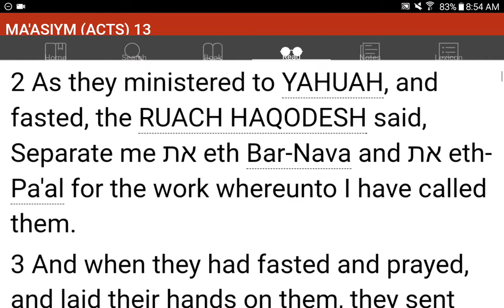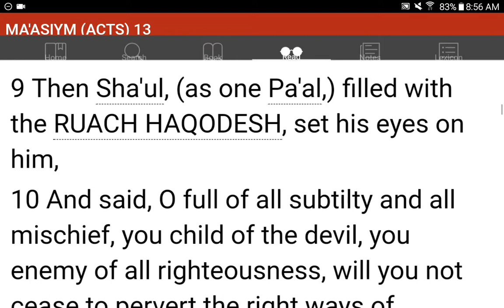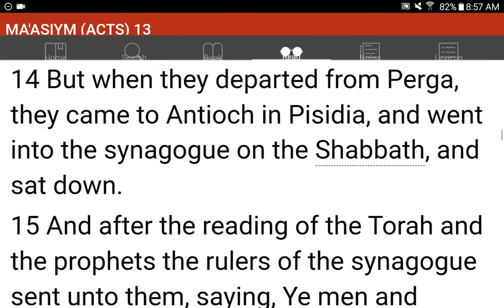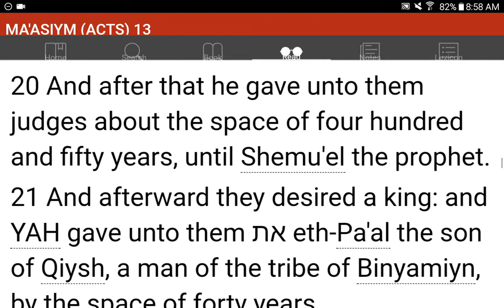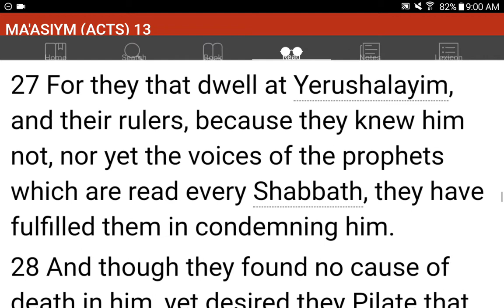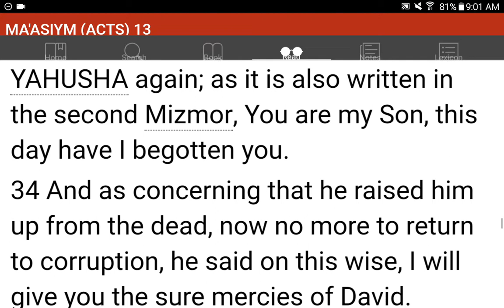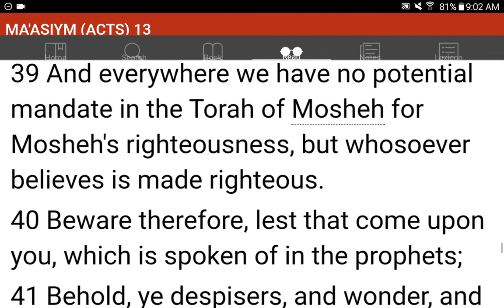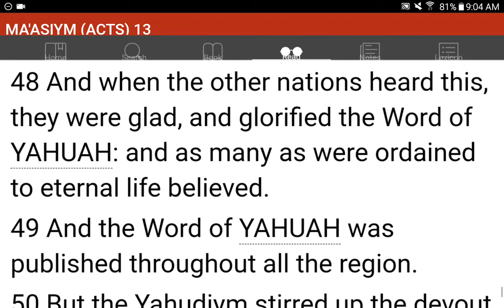💜h?™ "What's the MOST HELPFUL & SIMPLEST WAY that WORKS?"™ GIVE 1P/Month NOW! GCash